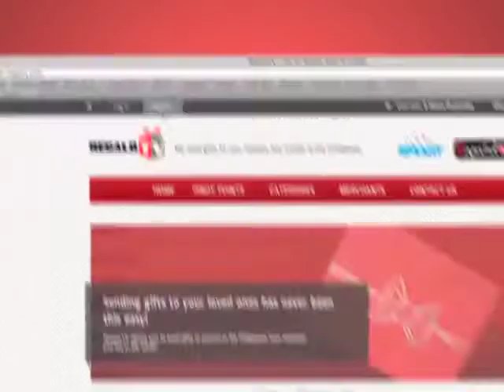Regalo TV: Valentine's Day (chocolates).mp4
Mas espesyal na ang Valentine's para sa mga Pinoy worldwide dahil sa Regalo TV ng SMART at Kapatid TV5. Puwede ka nang magpadala ng nakaka-in-love na sorpresa!